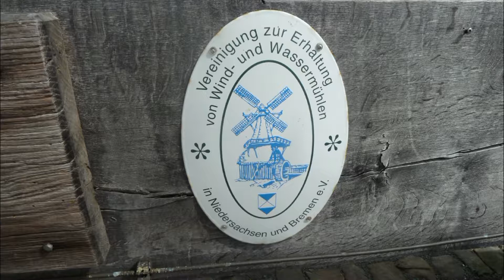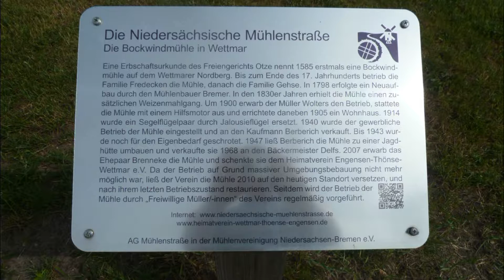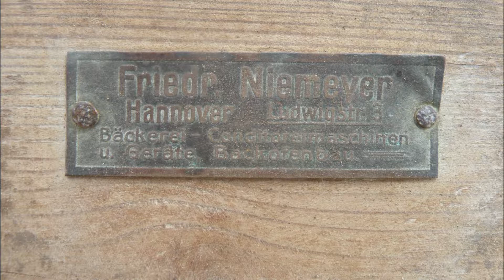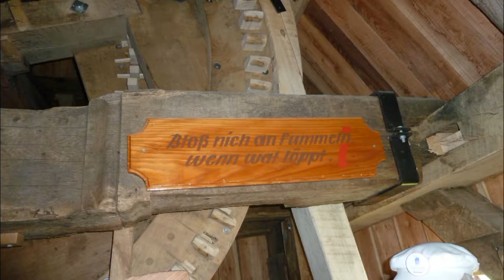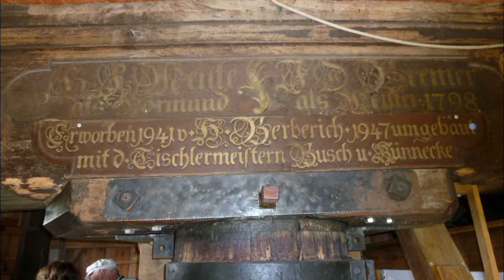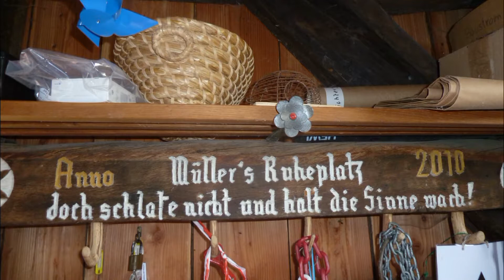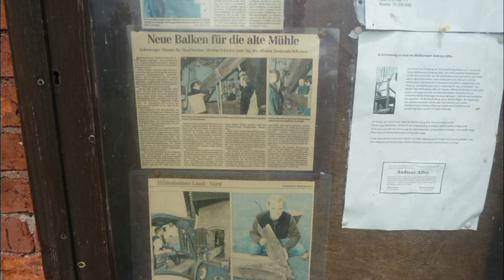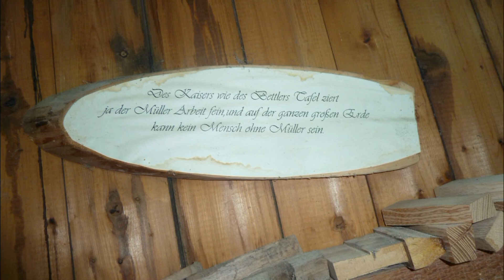MÜHLEN 2017 WETTMAR MACHTSUM